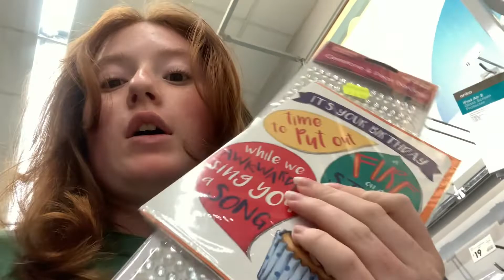Haircut Vlog + Get ready for Euphoria Party